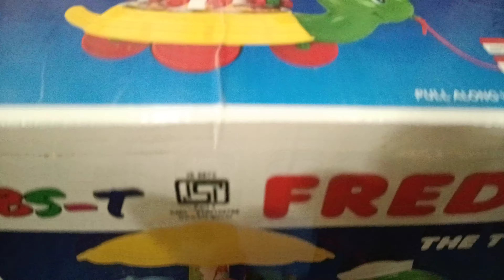freedy turtle toy unboxing and review .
freedy turtle toy unboxing and review. toy freedy . Its a good pull along toys of a reputed इंडियन toy कंपनी. Kids like this kind of toy very much.Totaly सेफ for your kids. Good for gifting purpose for kids.

plz contact on our 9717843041 for any query regarding toys.

plz avoid कॉल्स.